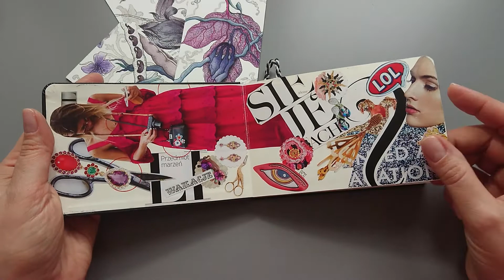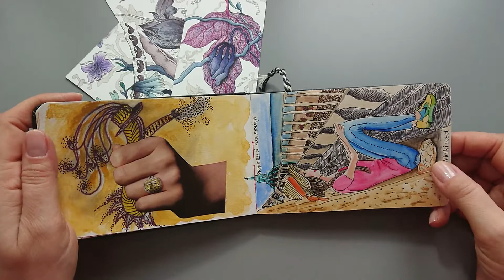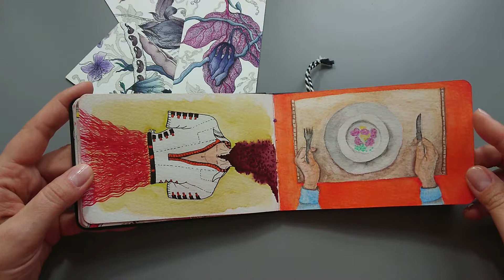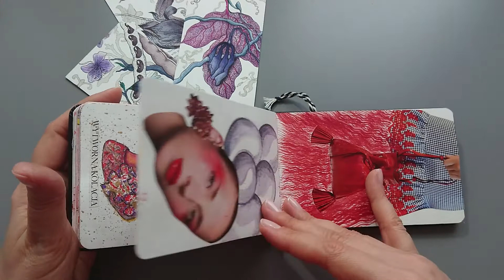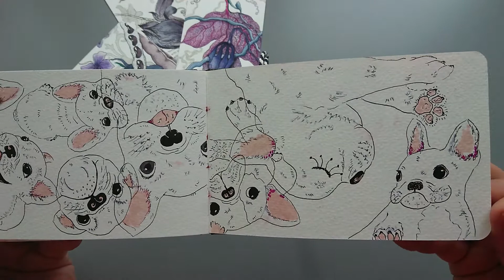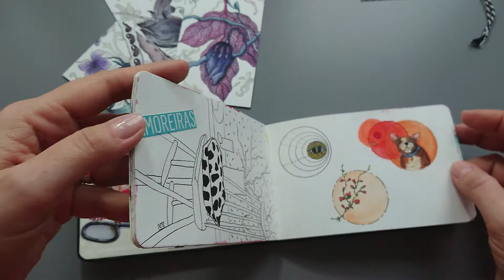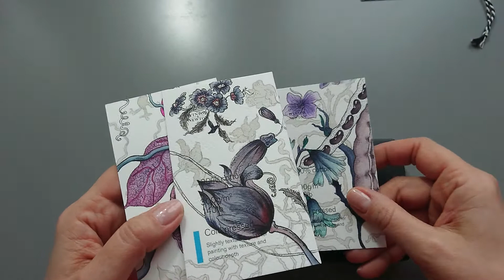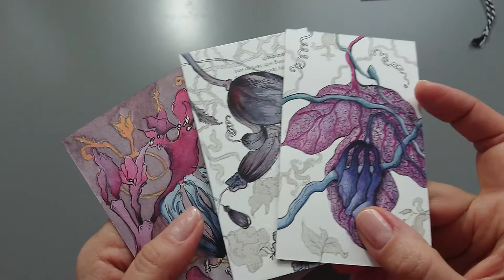Sketchbook Flip Through 1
This is one of my sketchbooks. Small Moleskine watercolor, hardcover. I do my sketches with archival ink fine liner so I may use watercolors later on if I want. These are loose sketches, no effort, just look at reference photo or object and draw. I do not care is it ideal, prefer it not to be. Sometimes fix on some subjects like Frenchies.

Art Supply:
sketchbook: Moleskine Watercolour
paints: White Nights, Sennelier, Winsor And Newton, Schmincke Horadam, Qor
fine liners: Pigma Micron, Pitt Artist Pen, Uni Pin

It is always very encouraging to do more for you. There is lots of art stuff waiting for sharing with you.